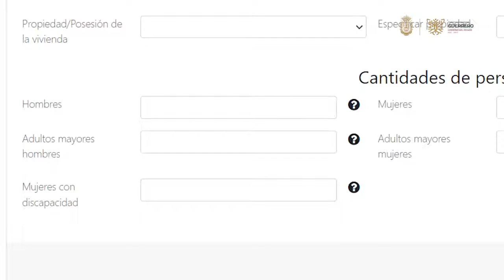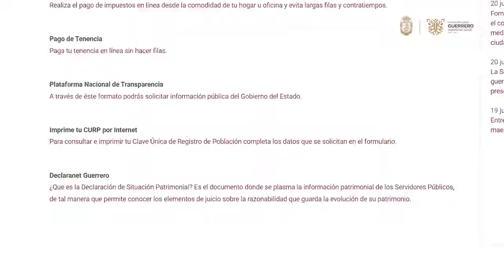PensiónGuerrero Recibirán $2000 Adultos Mayores de 63 a 64 años con 11 meses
Hoy presentamos nuestra Plataforma Digital para el Registro de los Programas Sociales, con la que se beneficiarán niñas, niños y adultos mayores con alto y muy alto grado de marginación.